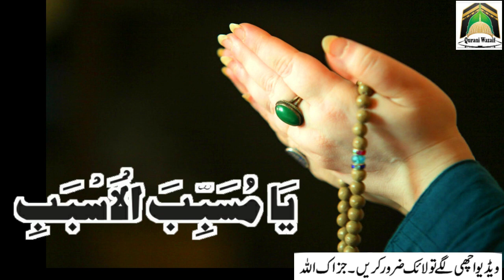100% Urgent Wazifa For Solve Any Money Problem in Only 2 Days ! Qurani Wazaif Channel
Asslamualikum !

Today In This New Video I Will Tell You 100% Urgent Wazifa For Solve Any Problem Problem In Only 2 Days . You can Read This Wazifa If you Need Any Amount Of Money InshAllah Your Problem Will Be Solved. One Person did This Wazifa He Needs 50 Lakh. He read only 2 Days and Alhamdulillah God Solved His Money Problem. You Can Also Read This Wazifa For Solve Any Problem. Qurani Wazaif Channel.